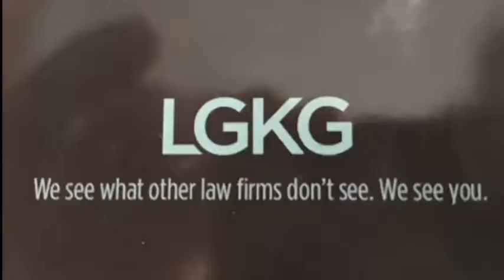NCTV45’s NewsWatch NewsBrief State Police Bolster Support